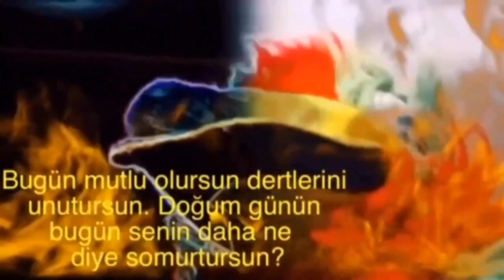İyi ki Doğdun BULUT 2. KOMİK DOĞUM GÜNÜ MESAJI 🎂 *ABİDİN KUKLA*